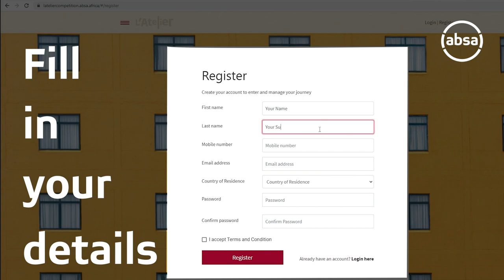Visual arts competition: Absa L’Atelier challenges Mauritian artists to ‘Act on their Art’